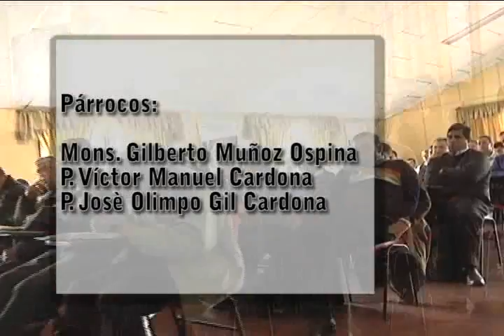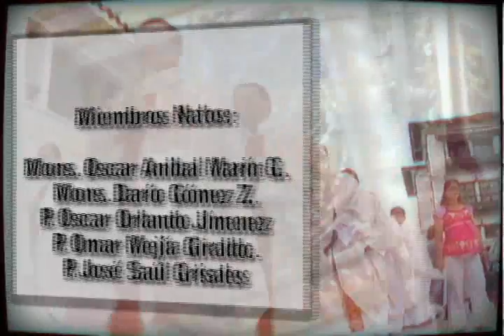INFORMATIVO DIOCESANO 27 DE MARZO 2011 1